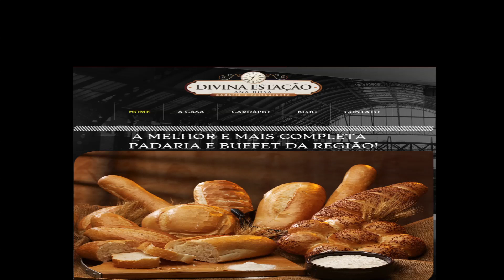Edu Tertino na Divina Estação Ana Rosa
O músico Edu Tertino interpreta uma antiga canção do Roberto Carlos (Ninguém vai tirar você de mim). Gravado na padaria Divina Estação que fica no Largo Ana Rosa na Vila Mariana.